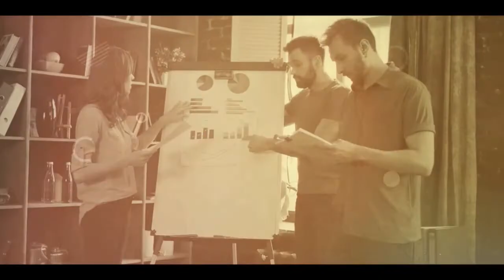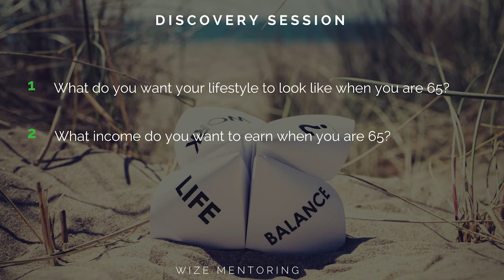How to Run A Discovery Call For Your Accounting Practice┃Questions to Ask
In today’s video, Brenton Ward, Jamie Johns, and Ed Chan share their insights about the need for a discovery session for every accounting practice.

Find out how to run a discovery session, how having the right mindset is important in doing so, and the list of best questions to use for every call you will have that will best work for your business

Timestamps:
0:00 - Intro
0:17 The importance of having the right mindset
3:45 What are the questions to ask in a discovery call
4:47 The journey from self-employed  to business and investments
5:18 Why the compliance business is growing
7:12 Which is a better business model: partnership vs corporation
8:53 Key takeaways on why you should start your own discovery calls

PS: Whenever you’re ready… here are the fastest 4 ways we can help you fix and grow your accounting firm:

1.  Take the Wize Accountants Scale Scorecard – Find out your potential to scale and the next steps you should follow – Start Your Scorecard

2. Download our famous Wize Freedom Strategy Map for FREE - Find out the 96 projects every firm owner must implement to build a $5M+ firm that can run without them - Download

2. Need to Hire right now? Book a 1:1 FREE discovery call with our WizeTalent hiring coaches to help find your next team member the Wize Way

4. Book a 1:1 Wize Discovery Session – Spend 30mins with our Wize CEO, Jamie Johns, a $7M firm owner who is ready to give you his entire business plan to build a firm that can run without you – Find out more

🎬 Welcome to the official YouTube Channel of Wize Mentoring 📈

Wize Mentoring provides mentoring and tools to Accounting and Bookkeeping practice owners who are looking to scale their business whilst working less hours, earning more money and having more choices in life.
➡️ On this channel you will find anything from testimonials of our previous clients to tips and tricks to help you scale your business efficiently.

Our global community of like-minded Accounting and Bookkeeping firm owners, our arsenal of proprietary tools, and our extensive track record of building successful Accounting firms are the cornerstones of our program success 📊

➡️ Subscribe to Wize Mentoring today and enjoy tips and tricks on how to grow your Accounting practice and activate the notification bell, so you won't miss any of our accounting and bookkeeping webinars and client testimonials ✅